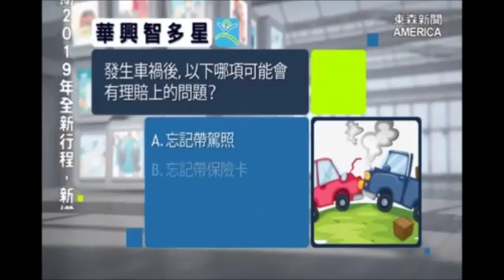【東森美洲電視】注意汽車保險到期日 萬一遇上車禍才有保障 (KCAL Insurance) - JW